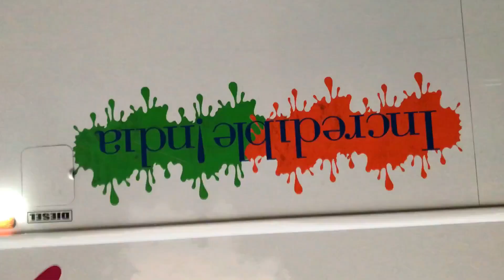SPECIAL MOMENTS OF A MUNNAR TRIP | KCYM ST.GEORGE CHURCH KONGORPILLY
KCYM യൂണിറ്റ് അംഗങ്ങൾക്കായി മൂന്നാറിലേയ്ക് നടത്തിയ 2018-19 വർഷത്തിലെ വാർഷിക ടൂർ|Video credits Geo Jose